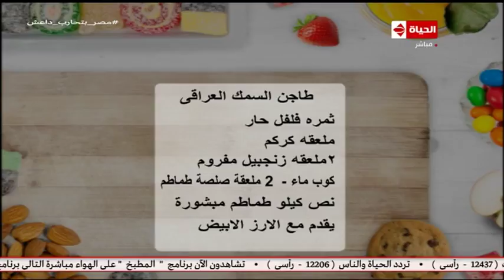المطبخ | مقادير عمل طاجن السمك العراقي مع الشيف يسري خميس